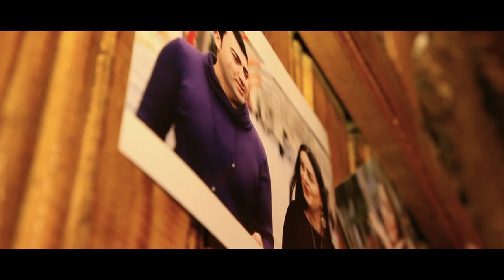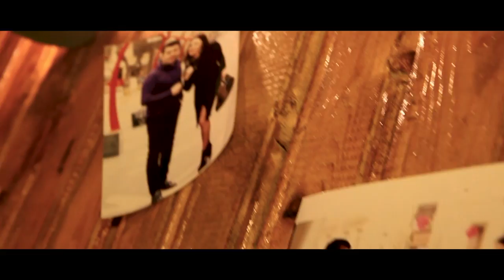Unudulmaz xatireler - Cavid Lenkeranli | KLİP | 2019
Unudulmaz xatireler - Cavid Lenkeran| KLİP | 2019
soz.music: Cavid Lenkeran
aranjiman: Elvin Kerimov Qaqash Ercivanli
operator,montaj: Ferid Heydarov

                            Tesekkurler !
                Klip ortagim Pervane xanim
       Coffeeshopcompany.az Tarqovi ailesine
                    Qedimi ev Restoran ailesine
                       Xan-Restoran Ailesine

                    Tarqovi asayish xidmetine